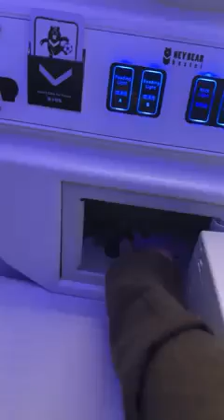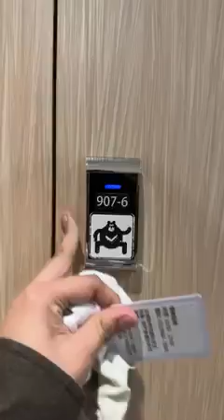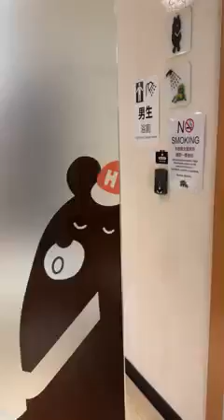A DAY IN MY LIFE DITO SA KAKAIBANG HOTEL SA TAIWAN(GRABE FIRST TIME KONG MALIGO NA MAY KASABAY!!?)